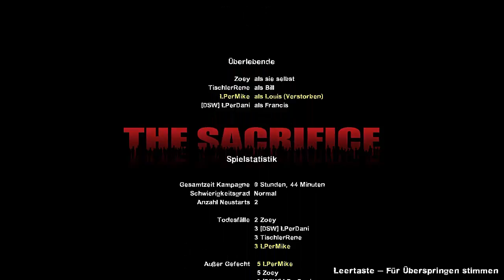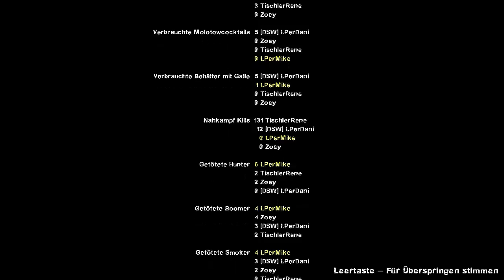Left 4 Dead 2 - The Sacrifice (3/3) [Deutsch][HD]